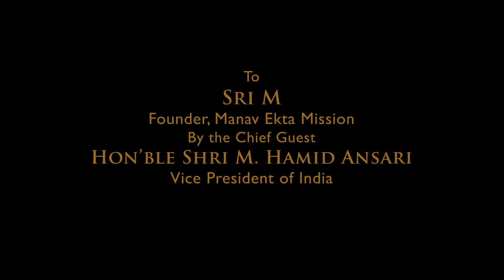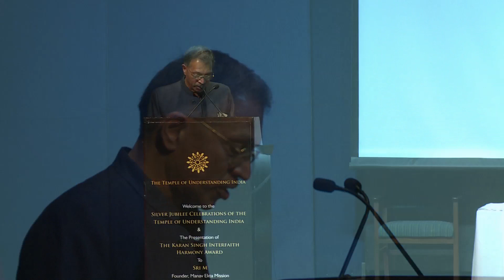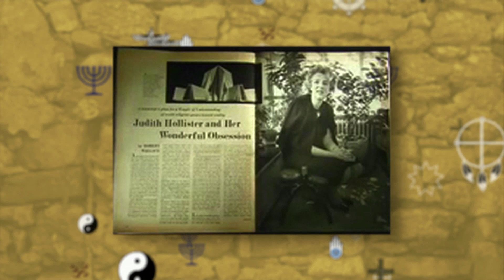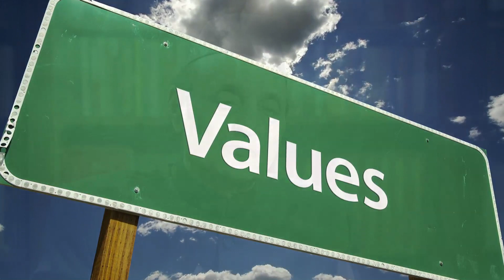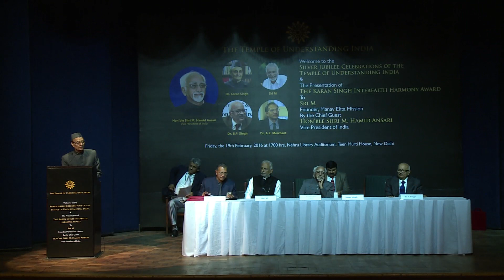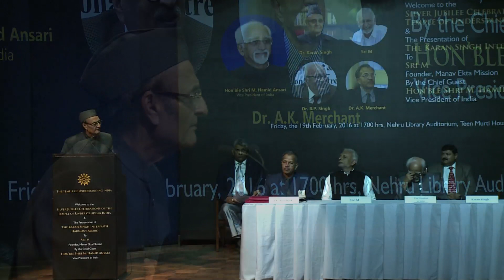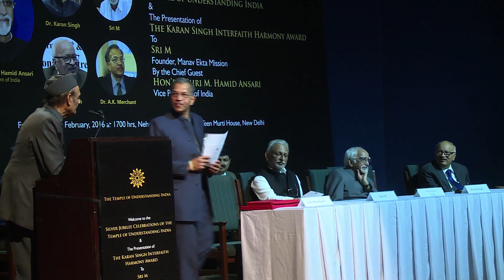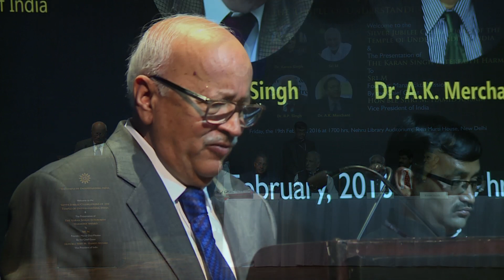Temple of Understanding India Silver Jubilee 2016 - Full